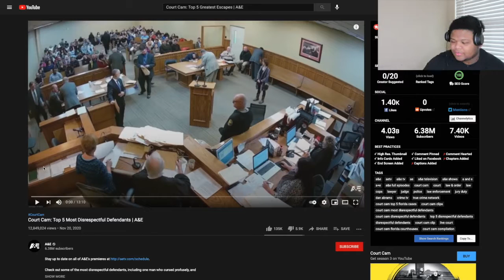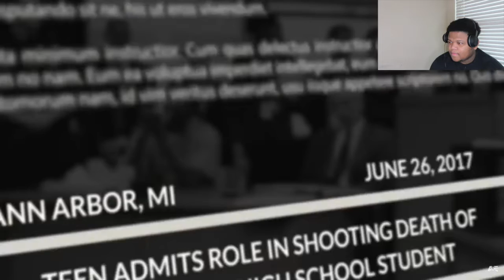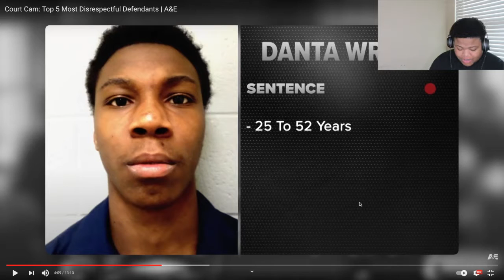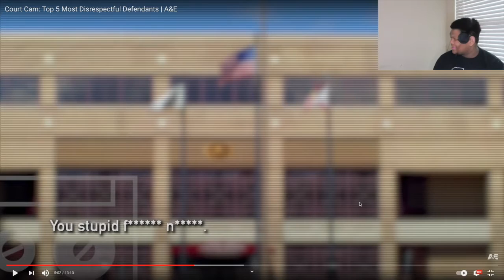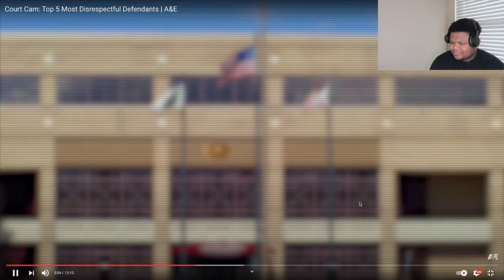Top 5 Greatest Escapes | Brasi CTW